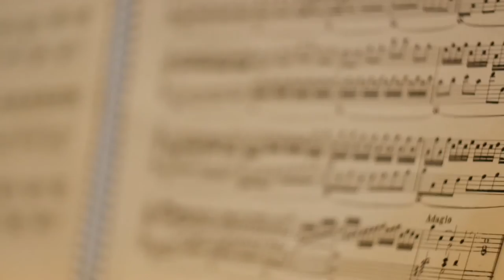Coro Trinitatis Reel